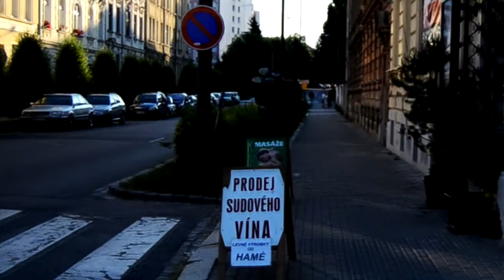Parkour Jihlava 2013/2014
Zdravím všechny kdo toto čtou ,
sestříhal jsem tohle video ze záznamů co jsme natočili za poslední rok . Občas to bolelo , většinou jsem si to ale super užili a já jsem šťastný že jsem našel spoustu nových kamarádů díky kterým jsem prožil zatím nejlepší rok , všem moc děkuju a i těm kteří na videu nejsou a zároveň bych se jim chtěl omluvit ale můj skill v točení až tak dobrý není takže většina záběrů není uplně použitelná :/
Video není nějaké umění ale pojato spíš jako vzpomínka .
Dělejte to co vás baví s úsměvem , dobrou náladou a přáteli .
PAKA